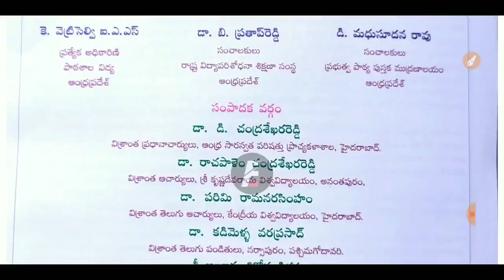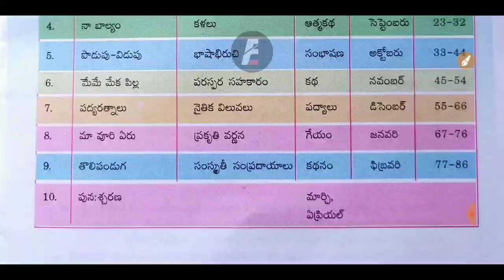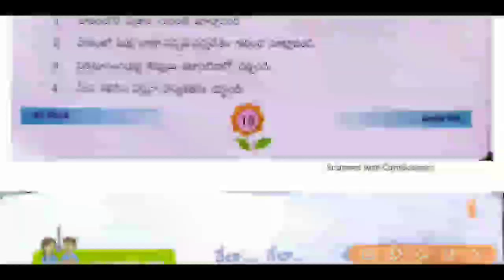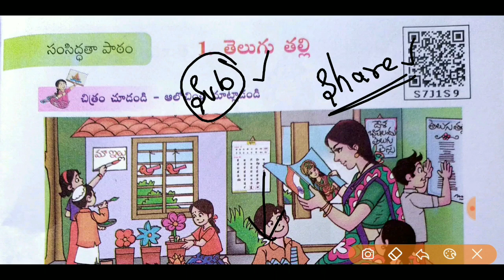AP DSC Latest News Today | AP DSC Latest Updates | AP DSC Latest Breaking News Today